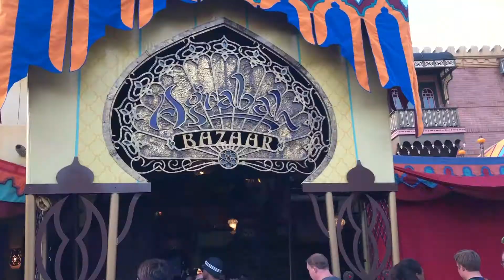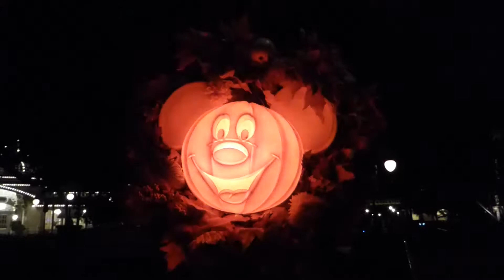Mickey's Not So Scary Halloween Party - September 2019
A little extra Halloween video. On our trip to Walt Disney World in September, we went to one of the Mickey's Not So Scary Halloween Parties - a special ticketed event at Magic Kingdom. Unfortunately, the fireworks were cancelled on the night we visited, but we still got to see some of the ride overlays and the Boo to You Parade.